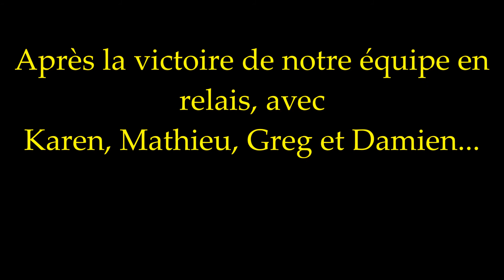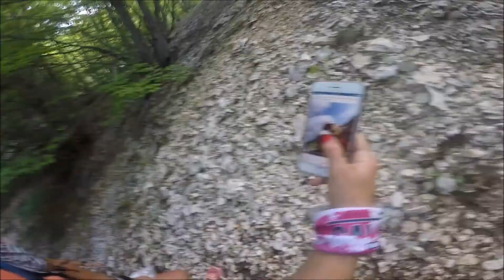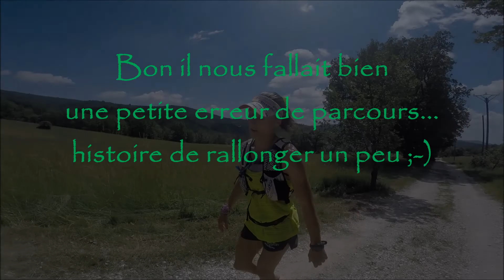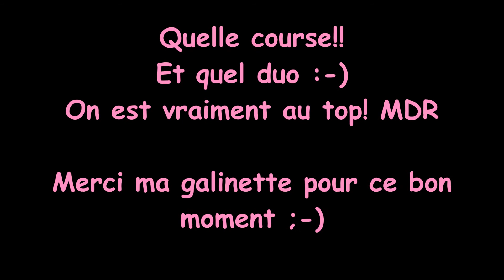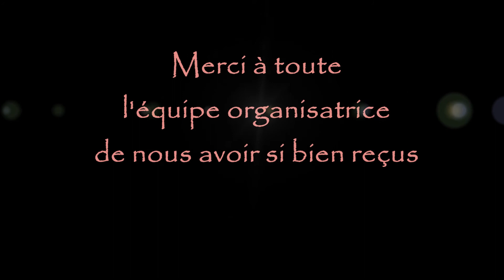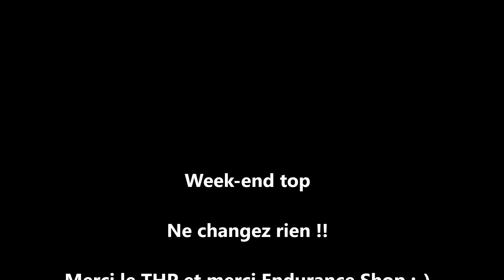Week-end Trail de Haute Provence